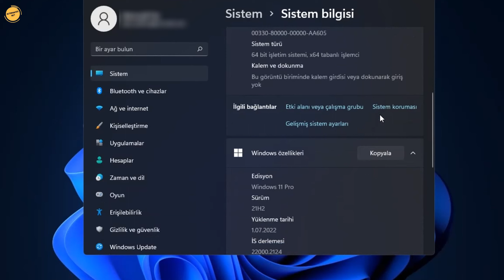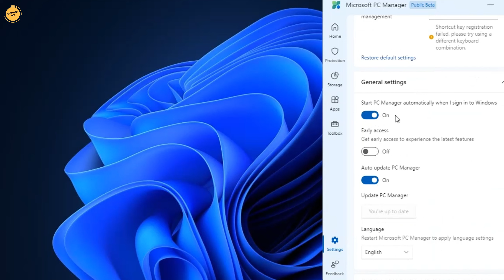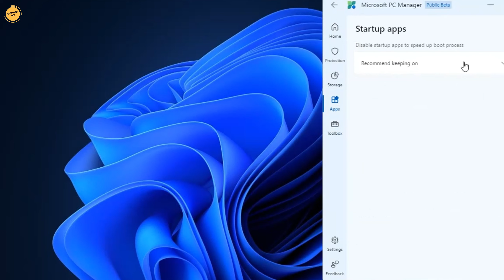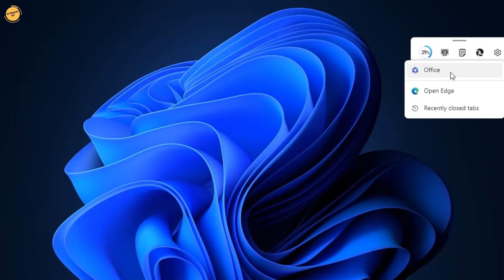Eski Bilgisayarları Hızlandıran Program (Resmi Microsoft Programı)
Eski pc nasıl hızlandırılır sorusunu kurların giderek yükseldiği ve yeni bilgisayar almanın zorlaştığı şu ortamda sıkça araştırdığınıza eminim. Eski bilgisayar hızlandırma işlemi yle ilgili kanalda bir çok video yaptım önceden. Özellikle Ram kullanımı azaltma vb. videolar bolca bulunmakta. Bu videoda ise daha çok bir program üzerinden pc hızlandırma 2023 yılı için nasıl Microsoft un resmi pc hızlandırma programı ile yapılabileceğinden, ek olarak yine bu programla ram kullanımı azaltma işleminin nasıl yapıldığından da söz ettim. Umarım video işinize yarar...

Video Etiketleri: ram kullanımı azaltma, masaüstü pencere yöneticisi ram kullanımı, windows 10 ram kullanımı azaltma, windows 11 ram kullanımı azaltma, ram kullanımı azaltma windows 11, pc hızlandırma win 10, pc hızlandırma win 11, pc hızlandırma 2023, pc hızlandırma 2022, pc hızlandırma programı, pc hızlandırma windows 10, pc açılış hızlandırma,
ekran kartım iyi ama fps düşüyor, bilgisayarım iyi ama fps düşüyor,  eski pc nasıl hızlandırılır, eski pc yi hızlandırma, eski pc fps arttırma,